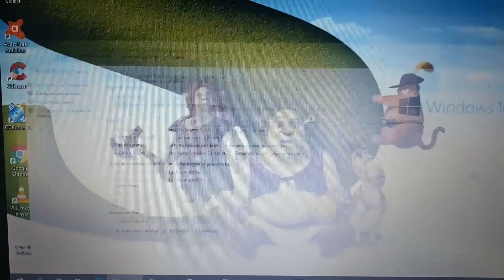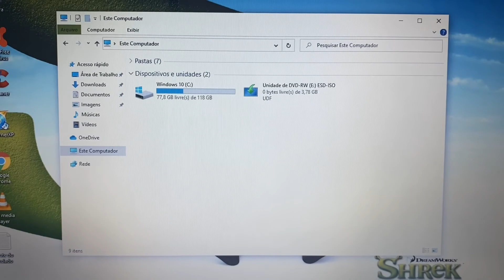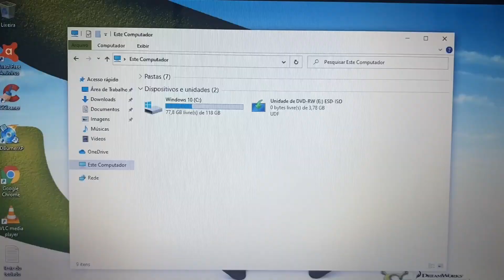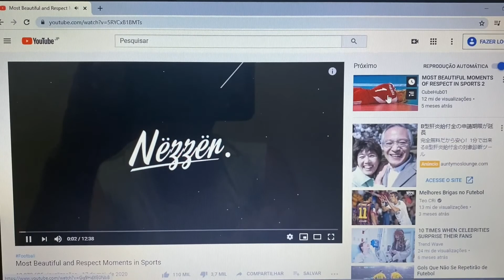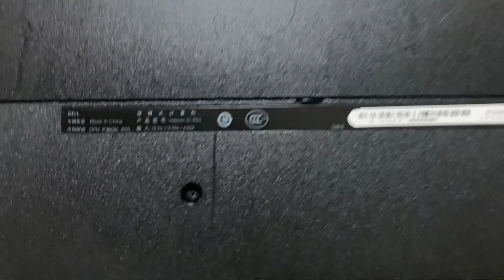Notebook Dell Completo com SSD HDMI Bluetooth WebCam Embutida USB 3.0 Barato 🙀 Vendido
¥12,000

Modelo 2014
Intel Celeron CPU  1007U   1.50GHz   (4 Geração )
4 Giga Memoria DDR3L
Wi Fi
Bluetooth
WebCam